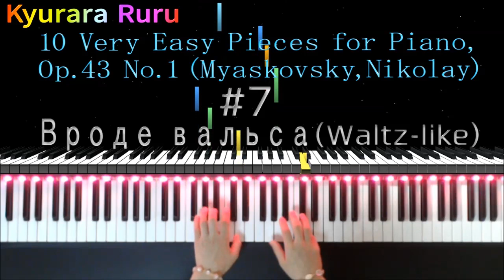#7.Вроде вальса (Waltz-like) 10 Very Easy Pieces for Piano (Myaskovsky, Nikolay) Op.43 - 1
🎹 10 Very Easy Pieces for Piano ( Myaskovsky, Nikolay )
     Op.43 No.1
    #7.Вроде вальса (Waltz-like)

Composer : Nikolai Yakovlevich Myaskovsky
作曲者 : ニコライ・ヤコヴレヴィチ・ミャスコフスキー

+｡｡.｡･.｡*ﾟ+｡｡.｡･.｡*ﾟ+｡｡.｡･.｡*ﾟ+｡｡.｡･.｡*ﾟ+｡｡.｡･.｡*ﾟ+